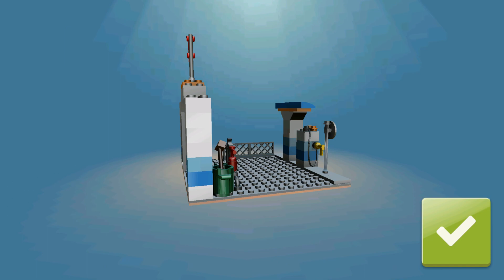LEGO Juniors Create & Cruise Kids Game -Play Driving and Learn Build Super Fun Lego Monster Truck#11